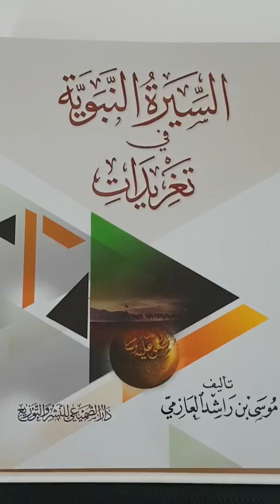Présentation de la série sur la Sira (Biographie) du Prophète ﷺ